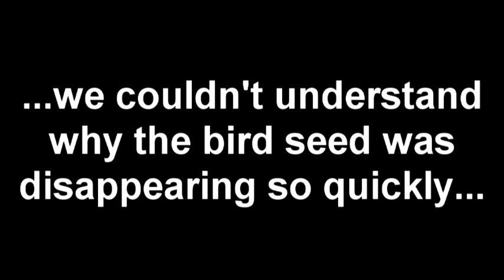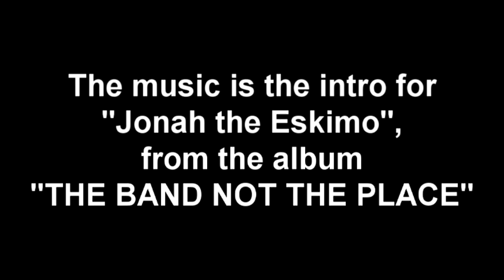Squirrel thief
Around the corner from the studio, our bird feeders were being raided by a furry little friend/fiend!